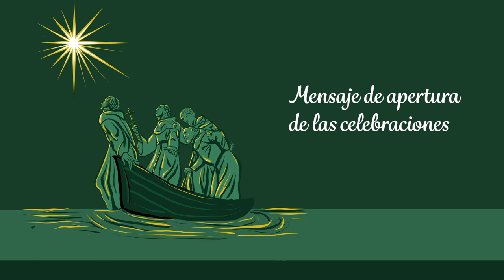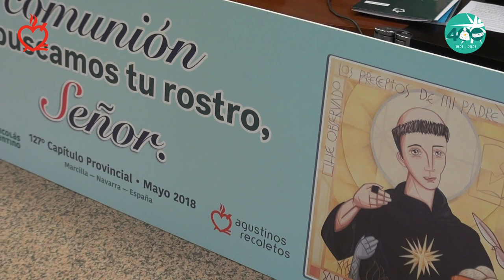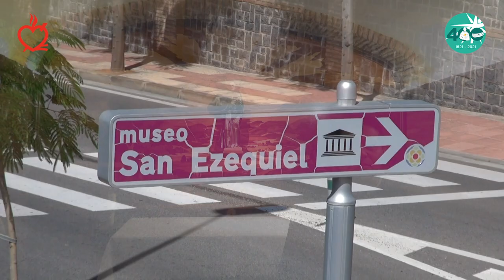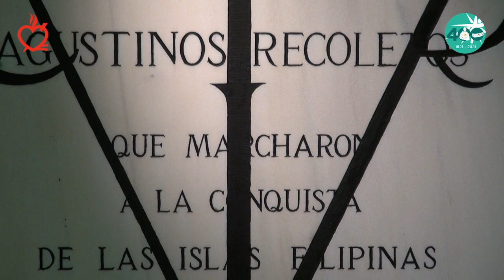Mensaje de apertura del IV Centenario de la Provincia de San Nicolás de Tolentino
Sergio Sánchez, prior provincial de la Provincia de San Nicolás de Tolentino de la Orden de Agustinos Recoletos, envía un mensaje con motivo de la apertura del año de conmemoraciones y celebraciones del IV Centenario (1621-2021) de la institución.